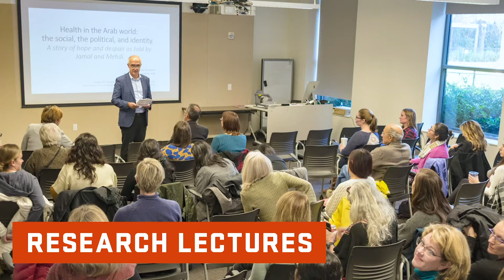A Look Inside the Hallie E. Ford Center at Oregon State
To thrive, families need a strong foundation. At the Hallie Ford Center, we’re building it. Get a look inside the building and learn more about the center’s research cores, events and infrastructure.

Want to see more of OSU’s College of Public Health and Human Sciences?